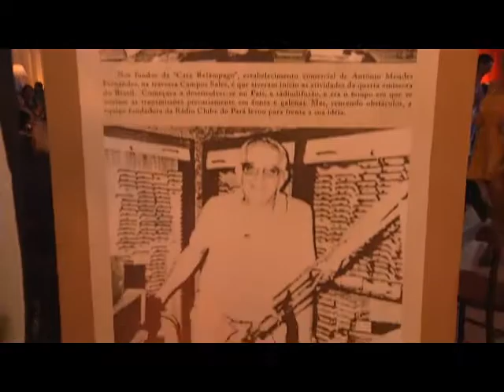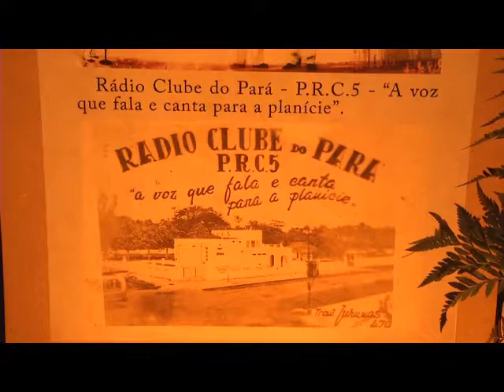Rádio Clube celebra seus 85 anos